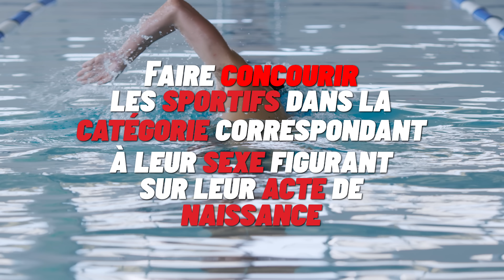Faut-il INTERDIRE les TRANS dans le sport ?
Le député du RN, Julien Odoul, a déposé début juillet une proposition de loi pour "faire concourir les sportifs dans la catégorie correspondant à leur sexe figurant sur leur acte de naissance". Le texte vise à "préserver le sport féminin" face à une pratique que l'élu assimile à "une forme de dopage légalisé". Faut-il interdire les compétitions sportives aux personnes transgenres ? Nous avons demandé aux Sénonais et aux parisiens ce qu’ils pensent de la proposition de loi du député de l’Yonne.